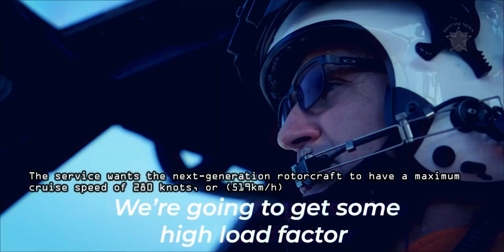Replace BLACK HAWK: U.S. Army’s next-gen helicopter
latest news
On 7 September, the Sikorsky-Boeing team released the following statement on the early submittal of the proposal for DEFIANT X™ for the U.S. Army’s Future Long-Range Assault Aircraft (FLRAA).

The Defiant X is an agile, maneuverable weapon system that flies twice as far and twice as fast as the Black Hawk — and fits in the same operational footprint. The new helicopter developing as a replacement for the service’s venerable UH-60.

Sikorsky says Defiant X will revolutionize the way the Army meets threats in 2035 and beyond.